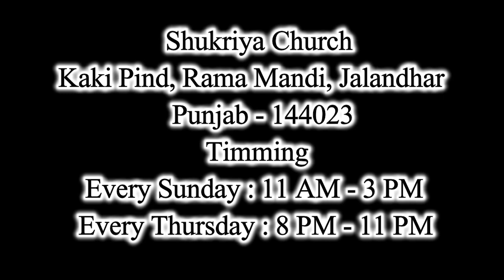ਬੁਰੀਆਂ ਆਦਤਾਂ ਛੱਡ ਦਿਓ | SERMON | PREACHED BY PASTOR AUSTIN SAMUEL|SHUKRIYA CHURCH